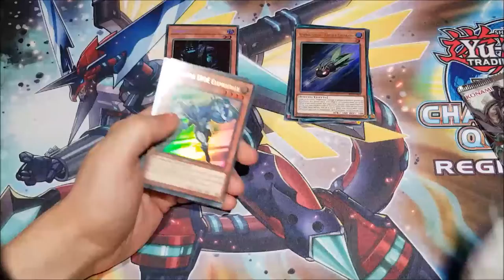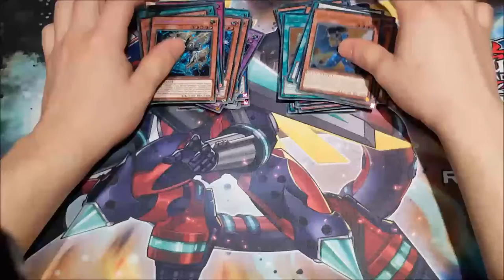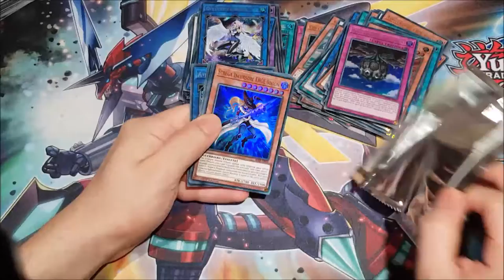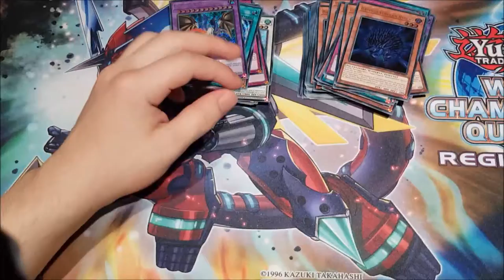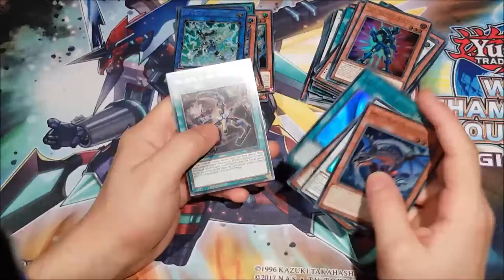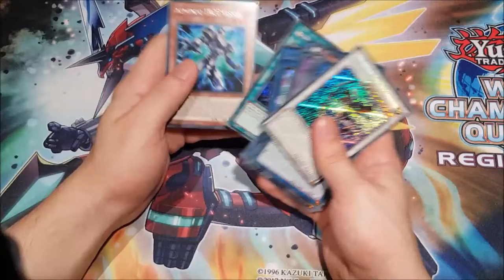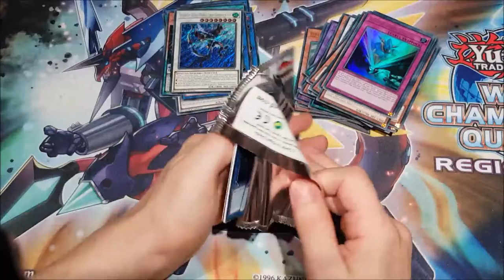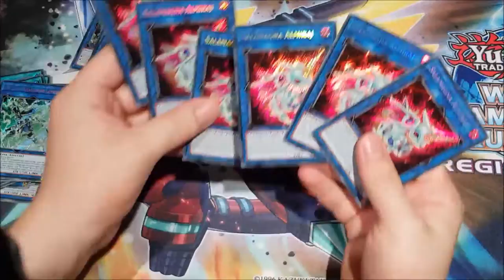Yu-Gi-Oh! Battles of Legend: Hero's Revenge 2 Cases Opening 24 Booster Boxes 576 Packs Part 1